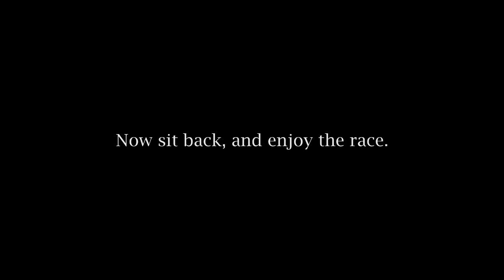DAYTONA | TOECAR Splint Cup Series Season 2 | Race 1/10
The Splint Cup Series is back for the first race of season 2. Will a returning face get the trophy? Or will a promotee from the Trash Series make an upset? Maybe even one of the new guys? 50 laps at 215mph will decide it.